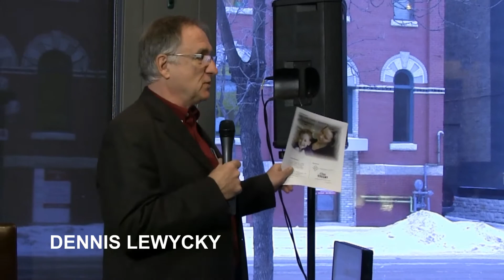Manitoba Child and Family Poverty Report Card 2012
This video highlights the community's reaction to the 2012 Manitoba Child and Family Poverty Report Card, released November 29, 2012. These clips are from a public forum hosted later that evening.